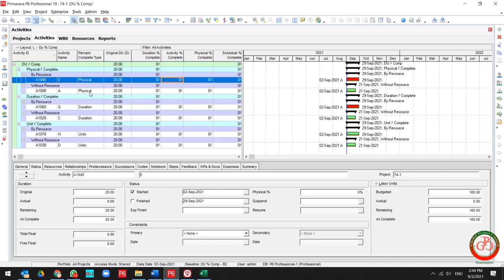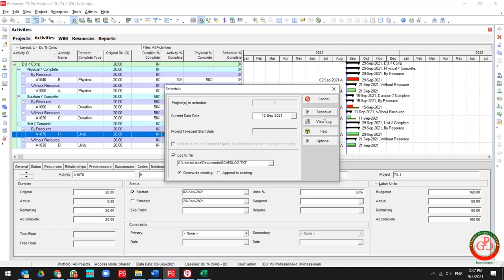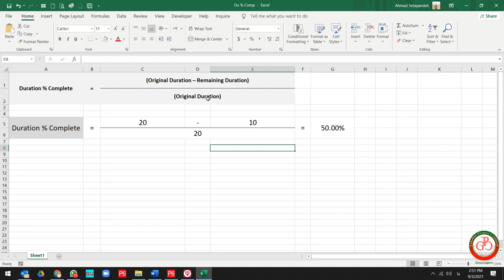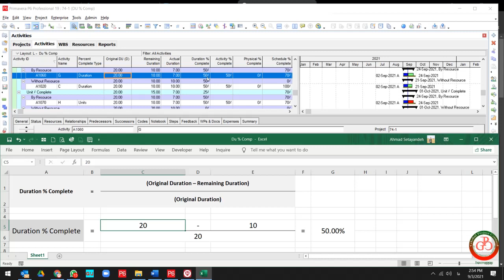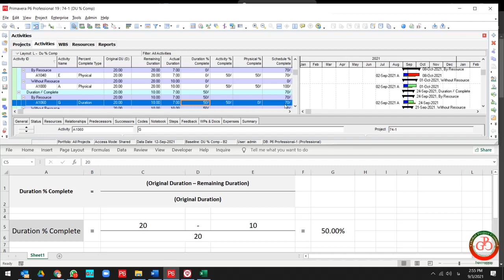🔴 How does the "Duration % Complete" field work in Primavera P6?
In this video, I want to describe in detail how the Duration % Complete field works in Primavera P6. Let's watch the video for further details.

Take your skills to the next level and check out the 𝐏𝐫𝐢𝐦𝐚𝐯𝐞𝐫𝐚 𝐏𝟔 𝐔𝐩𝐝𝐚𝐭𝐞 𝐏𝐫𝐨𝐠𝐫𝐞𝐬𝐬 𝐖𝐨𝐫𝐤𝐬𝐡𝐨𝐩:

This is The Advanced 𝐏𝐫𝐢𝐦𝐚𝐯𝐞𝐫𝐚 𝐏𝟔 𝐔𝐩𝐝𝐚𝐭𝐞 𝐏𝐫𝐨𝐠𝐫𝐞𝐬𝐬 𝐖𝐨𝐫𝐤𝐬𝐡𝐨𝐩 which provides you that Update Progress information in the Practical workshop, 𝐈 𝐬𝐮𝐠𝐠𝐞𝐬𝐭 𝐲𝐨𝐮 𝐜𝐡𝐞𝐜𝐤 𝐢𝐭 𝐨𝐮𝐭!